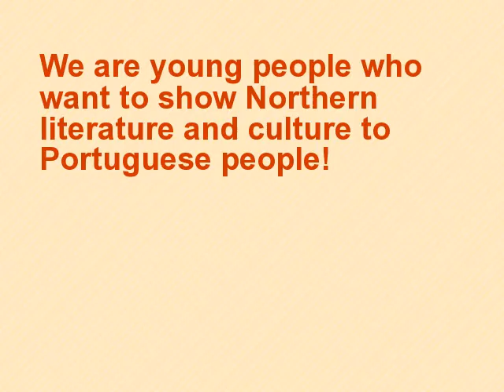FundedByMe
GetFundedByMe videoplate